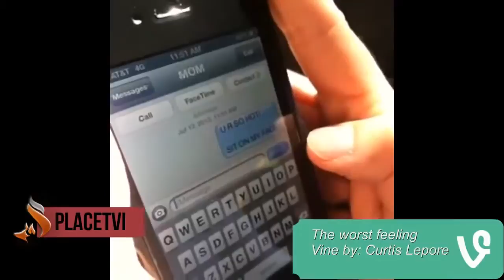New 5 Min Best Vines Compilation August 2013 Greatest Vines of the World